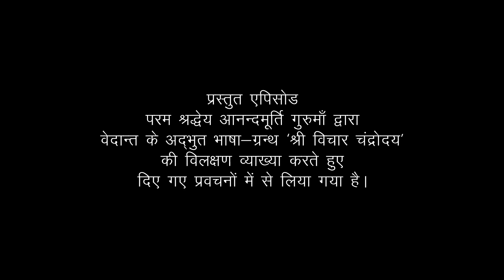Vichar Chandrodaya | Amrit Varsha Episode 326 | Daily Satsang (29 Dec '18)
This episode has been drawn from in-depth explanation of vedanta scripture Vichar Chandrodaya by revered master Anandmurti Gurumaa.